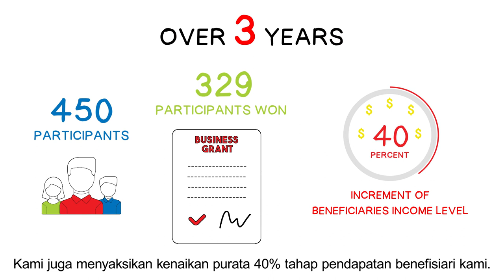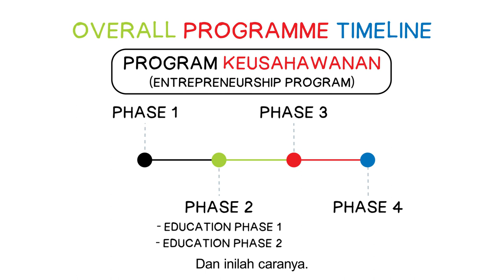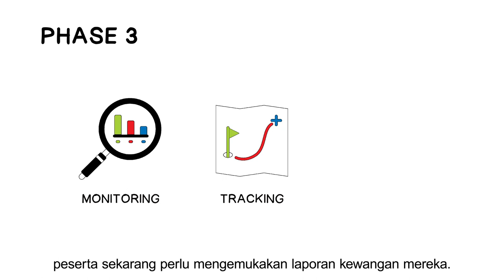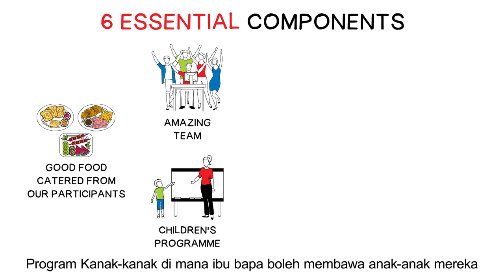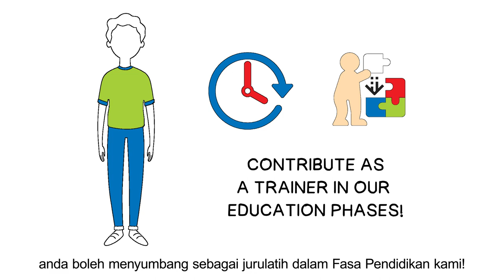Taylor's Community Entrepreneurship Program | Program Keusahawanan (PK)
Initiated in 2017, this program aims to transform charity to sustainability where we educate and equip the undeserved communities to be self-sustaining entrepreneurs.

It was developed with our Impact Measurement tool called the HOURGLASS. to ensure that it benefits our communities. Over three years, we have seen positive impact with an average growth of 40% income increment among our beneficiaries. One of our beneficiaries even had a 500% growth in revenue.

Here' a video to sum up what PK is done! Hope it helps!